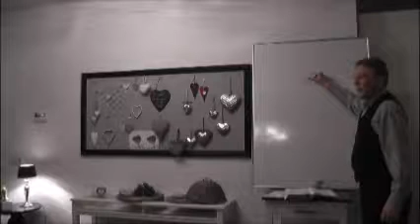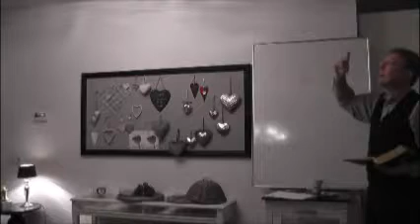5-Hoe functioneert het lichaam-YT2.wmv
Deel 6 over het 'Lichaam van Christus'. Wat is dat lichaam? Hoe zou het moeten functioneren? En functioneert het  ook zo in de dagelijkse praktijk in Nederland?

Deze zesde avond in een reeks van studies over gemeente zijn, zoals de bijbel er over spreekt. Opnames gemaakt in Zeewolde 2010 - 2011.